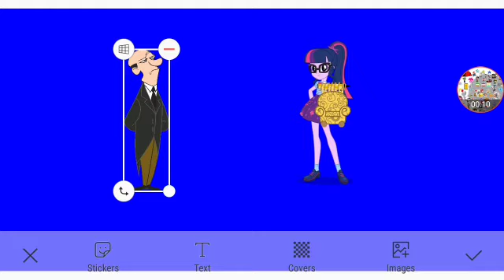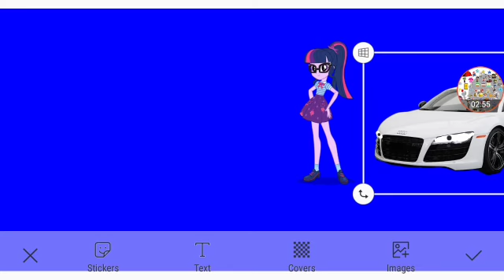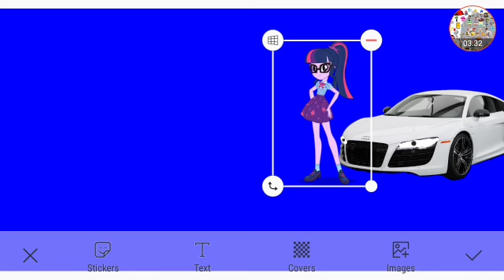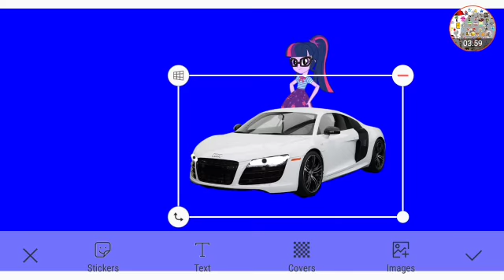Twilight's Horrible Visions Of Midnight Sparkle 2 Part 5d Out Of 5